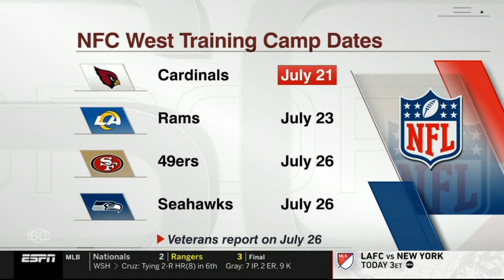Firt Take | Stephen A 'heated' Deshaun Watson’s NFL hearing will begin Tuesday